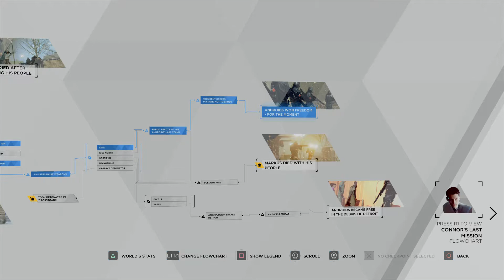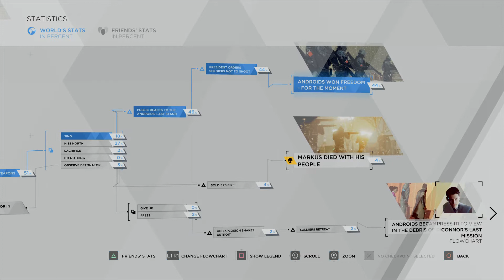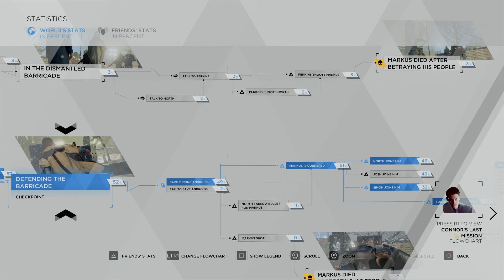Detroit Become Human™ Markus Demonstration Flowchart.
100% complete flowchart.